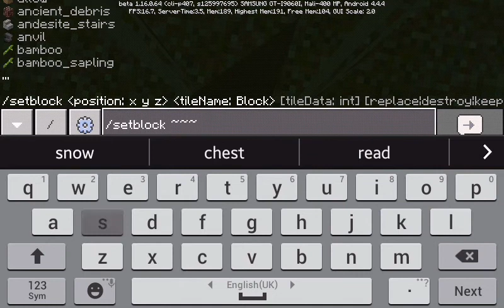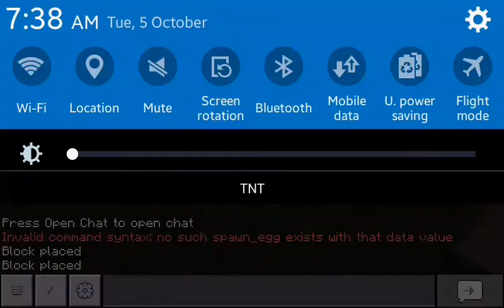How to make sand float or anything falling blocks float in minecraft bedrock edition commands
New Schedule:Everyday